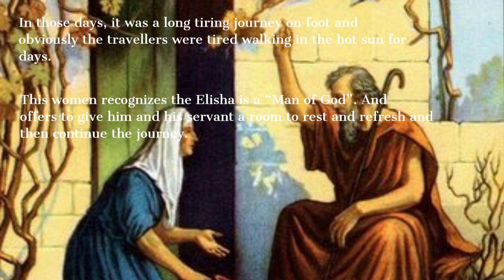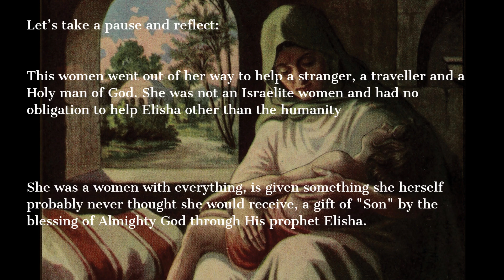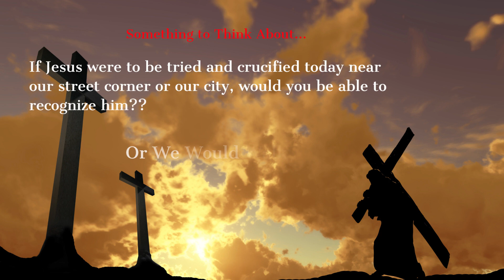Are we indifferent or insensitive?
This video explores the our behavior towards others, people, animals , nature in the light of Jesus gospel